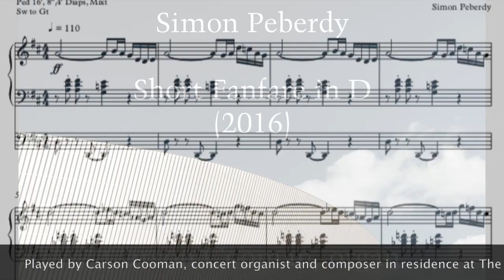Organ Short Fanfare in D (Simon Peberdy) played by Carson Cooman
A short, uplifting fanfare/ This piece comes from "Little Book for Organ book 3", a third book of new organ pieces in different styles to suite all occasions. Played here by Carson Cooman, concert organist and composer in residence at The Memorial Church, Harvard University (carsoncooman.com).
as well as for more compositions and arrangements (including piano duet / 2 pianos 4 hands, choral and instrumental pieces).